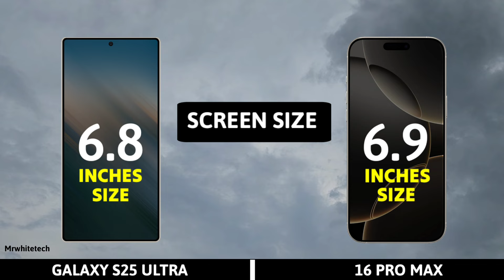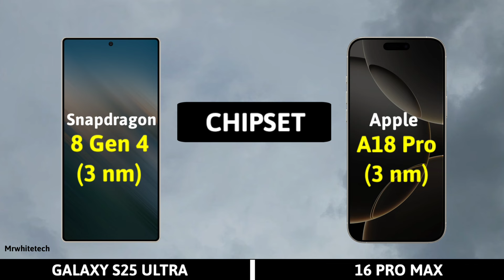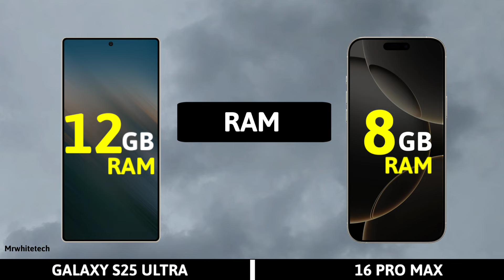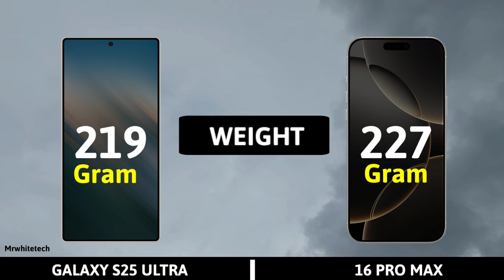Samsung Galaxy S25 Ultra Vs iPhone 16 Pro Max | Comparison